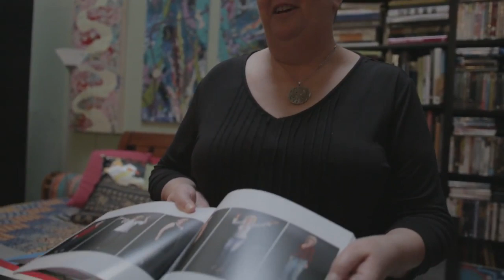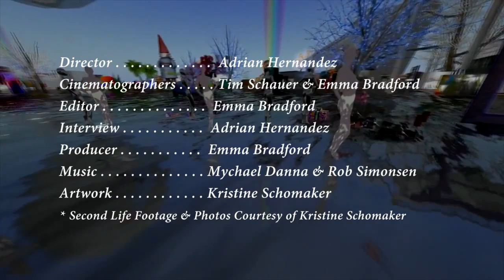Paragon of Beauty An Artist Portrait of Kristine Schomaker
“Often I feel like so much emphasis is put on how beautiful you are, and how thin you are, and not a lot of emphasis is put on what you can do and how smart you are. I’d like to change that, change the emphasis of what’s important when looking at a woman.” —Margaret Kilgallen

Kristine Schomaker is a new media performance artist and painter at The LA Brewery in Los Angeles, California. Her work focuses on identity, body image, and self-worth in a world that is controlled by technology and new media.

Created by students from the USC Film School

Director: Adrian Hernandez
Interview by: Adrian Hernandez
Producer: Emma Bradford
Editor: Emma Bradford
Cinematographers: Emma Bradford and Timothy Schauer

Song: Arm Drawing by Mychael Danna and Rob Simonsen